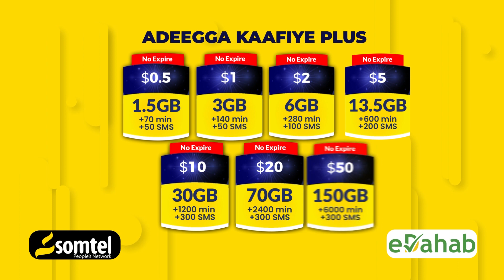Ciidamadda Dowlada oo Sheegay in ay bur buriyeen Fariisimo AS Ku lahaayeen bariga Galgaduud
Ciidamadda Xoogga dalka oo bur buriyay Fariisimo AS Ku lahaayeen  bariga Gobolka Galgaduud